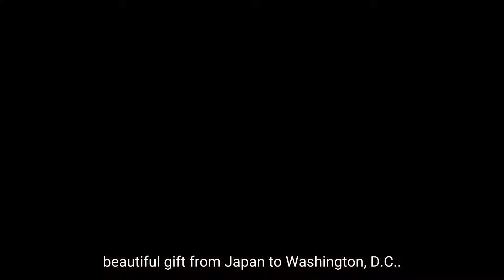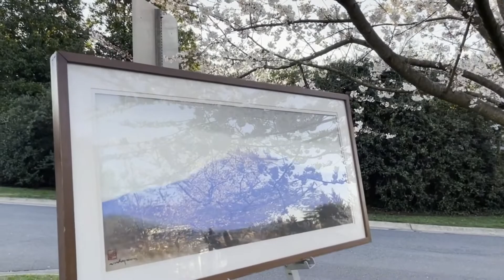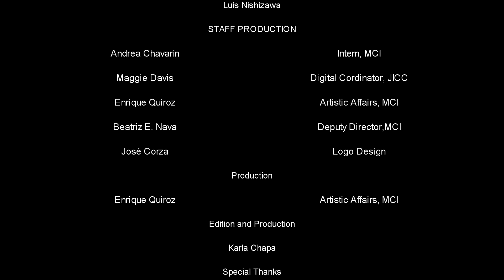Luis Nishizawa Dream Landscape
We are happy to share with you our new series In15Minutes! This first episode in collaboration with the Japan Information & Culture Center of the Embassy of Japan in Washington, D.C., is dedicated to Mexican artist Luis Nishizawa, and the connections between the cherry and jacaranda blossoms.

ABOUT THE ARTIST:

Luis Nishizawa was a prominent Mexican artist of the 20th century famous for his landscapes, prints, sculptures, murals, and drawings. Born in 1918 to a Japanese father and a Mexican mother, he was always curious about both of his cultures. One key characteristic of his work is the syncretism of his Japanese and Mexican culture, which can be seen in the way he portrayed his Mexican landscapes with soft blues and purples reminiscent of Japanese woodblock printing and of his poetic oriental expression.

Some of the paintings we have here were painting in the open air, a practice that José María Velasco had already done when traveling all around the country to capture the most beautiful landscapes in Mexico.

Currently, the Kimberly collection, which is the MCI’s permanent collection, has Luis Nishizawa among its most represented artists, with 9 artworks. Three of them, including the beautifully enigmatic landscapes “Copper Canyon 1 and 2”, are currently on tour as part of the exhibition “Cultural Encounters: Art of Asian Diasporas in Latin America and the Caribbean, 1945 to present”, which is now on display at the San Antonio Museum of Art under the name “No Ocean Between Us” until May 9th.

It is foreseen that the exhibition comes to the Art Museum of the Americas this Summer. The Embassy of Mexico has also a number of Nishizawa’s landscapes as part of the art collection of the Mexican Ministry of Foreign Affairs.

Nishizawa’s Japanese roots are best displayed in these beautiful landscape paintings, combining the serenity of contemplation and the boldness of some of Mexico’s most famous natural landmarks: the Popocatépetl and Iztaccíhuatl volcanoes, El Tepozteco National park, among others.